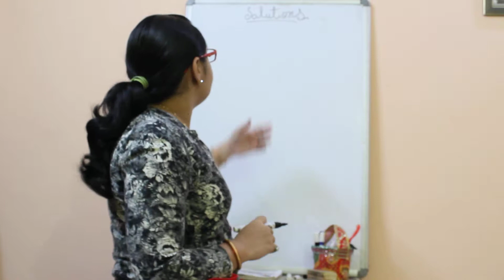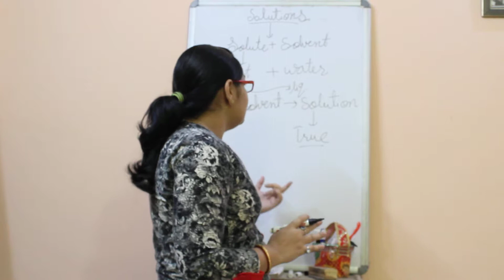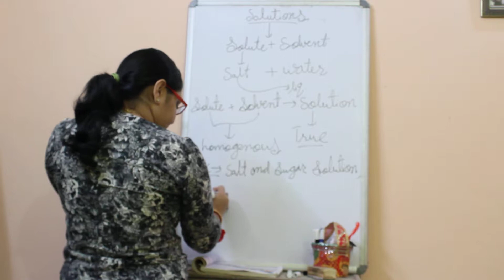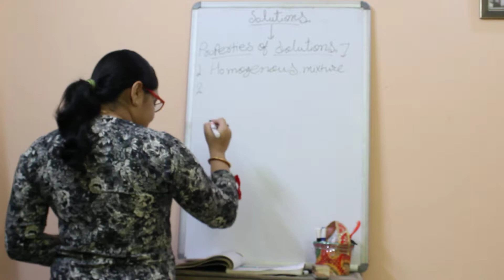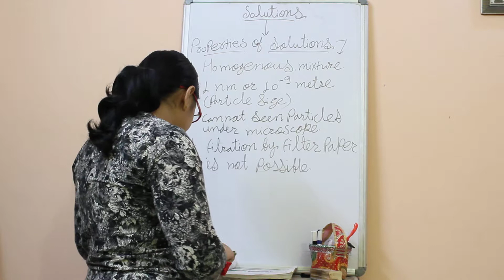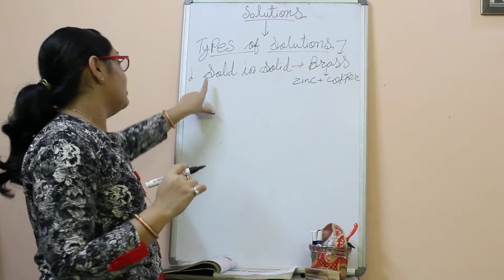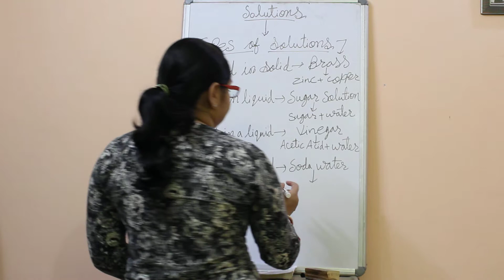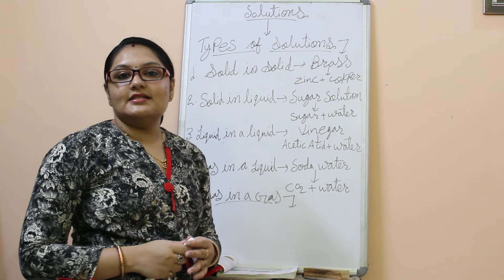Solutions Class 9 Science Chapter 2 in Hindi and English | CBSE | NCERT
What is a Solution?
A solution is a homogeneous mixture of two or more components in which the particle size is smaller than 1 nm. Common examples of solutions are sugar in water and salt in water solutions, soda water, etc.  In a solution, all the components appear as a single phase. There is particle homogeneity i.e. particles are evenly distributed. This is why a whole bottle of soft drink has the same taste throughout.

Solutions have two components, one is solvent and the other is solute.

Solvent:
The component that dissolves the other component is called the solvent.

Solute:
The component(s) that is/are dissolved in the solvent is/are called solute(s).
Generally solvent is present in major proportion compared to solute. The amount of solute is lesser than the solvent. The solute and solvent can be in any state of matter i.e. solid, liquid and gas.
Solutions that are in the liquid state consist of a solid, liquid or a gas dissolved in a liquid solvent. Alloys and air are examples of solid and gaseous solutions respectively.

Solution examples:
Following examples illustrate solvent and solute in some solutions.
Air is a homogeneous mixture of gases. Here both the solvent and the solute are gases.
Sugar syrup is a solution where sugar is dissolved in water using heat. Here, water is the solvent and sugar is the solute.
Tincture of iodine, a mixture of iodine in alcohol. Iodine is the solute whereas alcohol is the solvent.
Solution

PROPERTIES
Different properties of solutions are as follows:
It is a homogeneous mixture.
Its particles are too tiny and have a diameter less than 1 nm.
The particles are not visible to eyes.
Particles don’t scatter a beam of light passing through it and hence the path of the light is not visible.
Solutes are inseparable from the mixture and do not sediment. A solution is stable.
The components of a mixture cannot be separated using filtration.